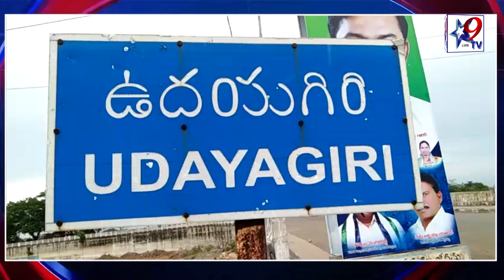నిత్యం మద్యం మత్తే… వైద్యశాలలో డ్రెస్సింగ్ రూమే ఆయనకు బ్రాందీ షాపు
నిత్యం మద్యం మత్తేడ్రెస్సింగ్ రూమే ఆయనకు బ్రాందీ షాపు
star9tvlive ప్రతిక్షణం - ప్రజా పక్షం